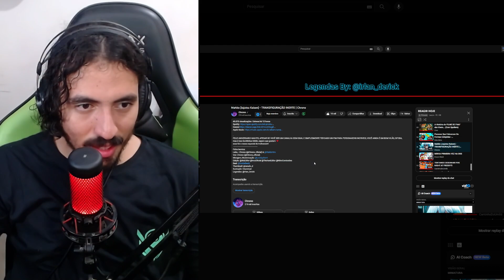Mahito (Jujutsu Kaisen) - TRANSFIGURAÇÃO INERTE | Chrono | Leozin React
Vamos reagir "Mahito (Jujutsu Kaisen) - TRANSFIGURAÇÃO INERTE | Chrono | Leozin React"